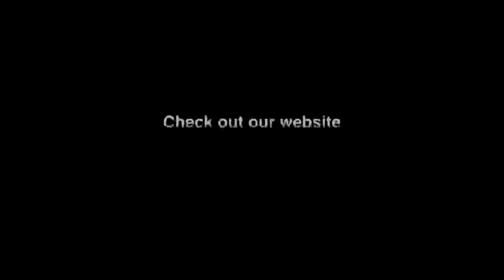1st Annual My Community, My Home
Aug 18th is the date where internationally we clean our communities like its our home. India was n the map this year, the USA, and Africa... Spread the word for next year and be apart.